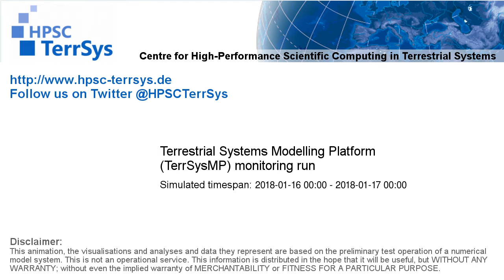TerrSysMP monitoring run 2018-01-16 - runoff - NRW (24h)